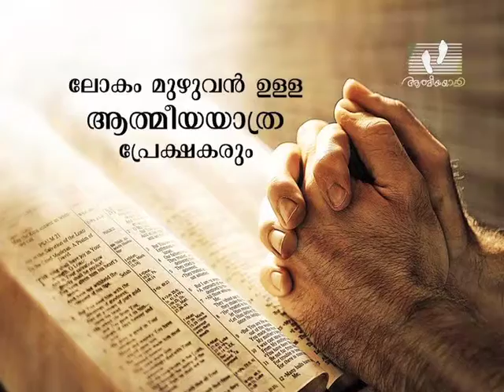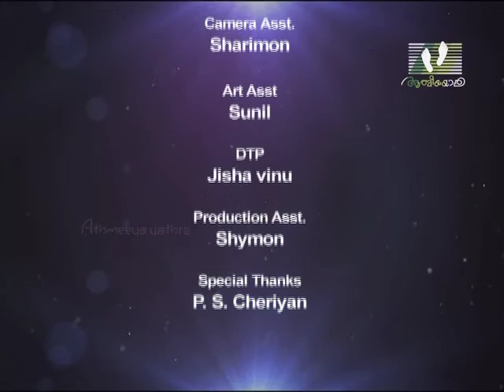NAMUKKU PRARTHIKKAM | Episode 76 | Athmeeyayathra TV